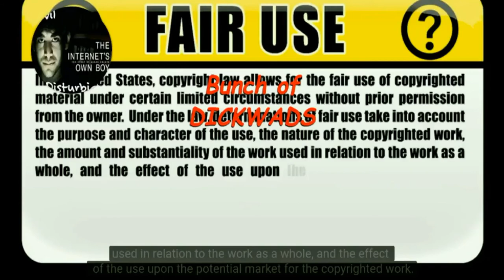Battle for Los Angeles: Largest fire in history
Wildfires burning around the hills of Los Angeles continue to burn out of control.